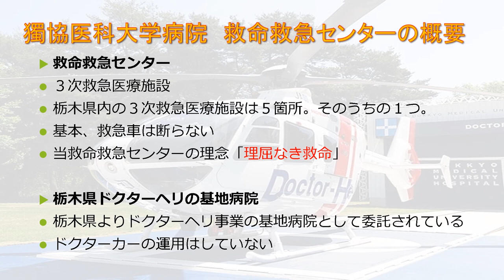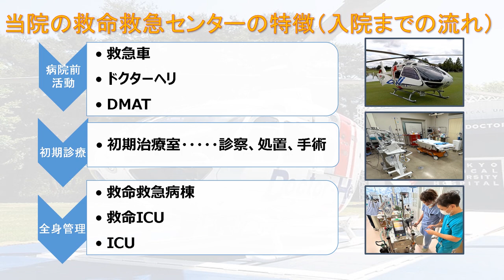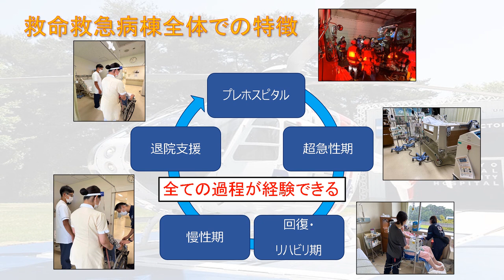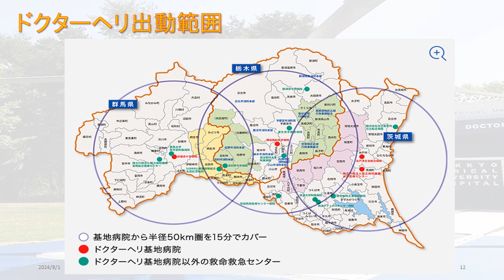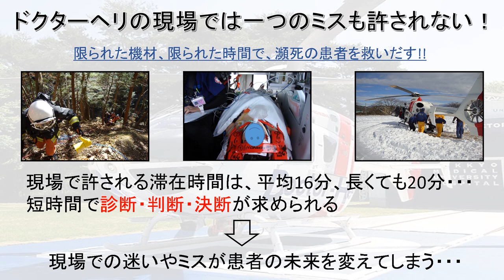部署紹介2C